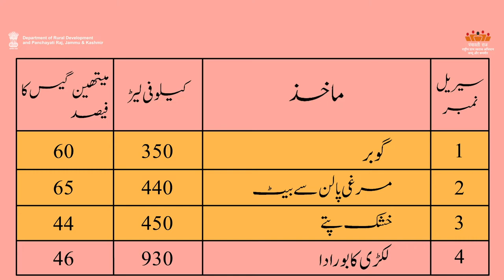AW-U Bio Gas Plant| Department of Rural Development and Panchayati Raj, J&K